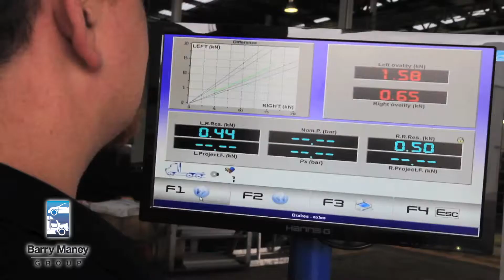Barry Maney Group Brake Roller Tester - December/January Special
We know that safety is paramount to your Business, and having a reliable Braking system is vital.

The Barry Maney Group have just installed this state of the art VTEQ Brake Roller Tester, and for the Months of December and January we are giving you the introductory offer of a free roller Brake test on your prime mover & Trailer!

Roller Brake testers are able to achieve consistent & repeatable results for Brake tests on individual wheels to full brake effort or wheel lock up with improved Vehicle safety, less vehicle downtime and increased Vehicle productivity.

Call Karina or Shayne today on 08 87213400 and arrange a time to have your vehicle checked.

The Barry Maney Group, keeping you safe on the road.

It’s nice to go to someone who cares……….